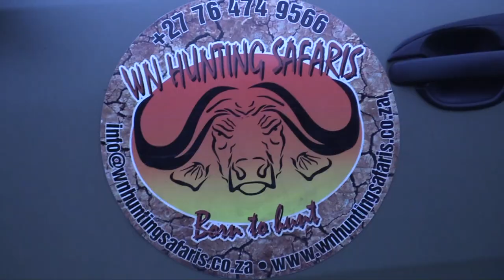Black Wildebeest & Blesbok Hunt in the Free State Province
We join Willie Nel of WN Safaris and he and his client hunt Black Wildebeest & Blesbok in the Free State Province of South Africa.

TIME STAMPS
0:00 intro
2:44 Black Wildebeest
6:23 Blesbok
8:38 ending